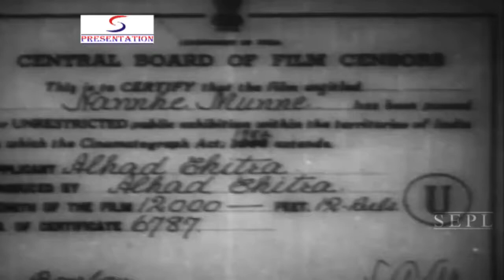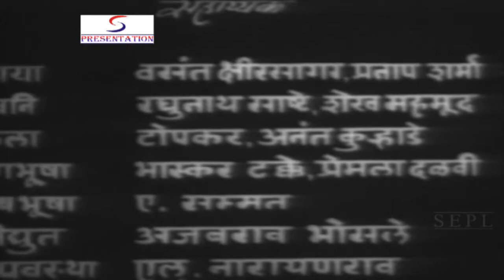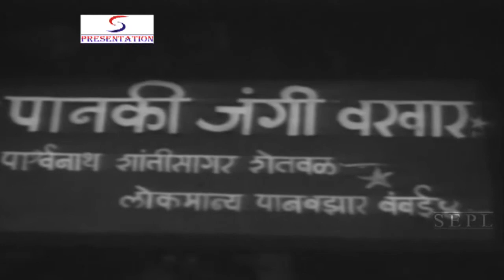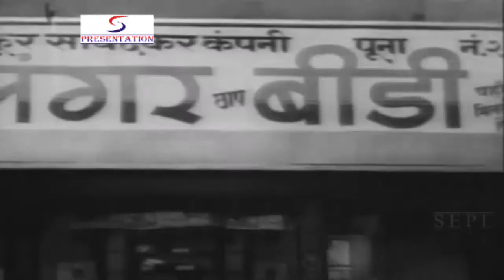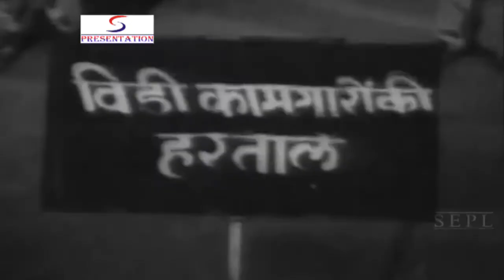नन्हे मुंने - Nanhe Munne - Raja Nane, Sulochana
ypical Dharmadhikari melodrama abotu a 12 year-old girl who raises her three younger brothers when their fathr runs away after committing a crime and their mother dies of shock. Several songs intensify the sentimental approach, e.g. Ai meli baap gela aata sambhali vithala (Mother is dead, father is gone, now were in Gods hands). The film suggests that its melodrama idiom is really a version of the saint film in a contemporary setting (of the formal similarities with Sant Dnyanshewar, 1940).

Director:Darra Dharmadakari
Main Cast:Raja Nane, Sulochana, Shakuntala Paranjpye, Indrani
Genre:Social
Banner:Alhad Chitra
Release:1952